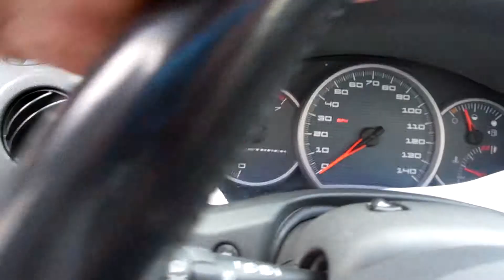A Len Auto Sales 2004 Pontiac Grad Prix GT 034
Low Mileage, Clean CarFax, Sedan, V6 Series III Engine,